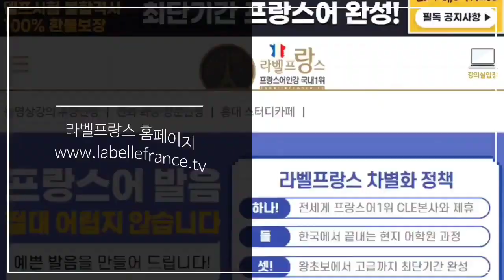프랑스어로 '어제 친구와 만나서 놀았다.'는 jouer / rencontrer 쓰면 안돼요!